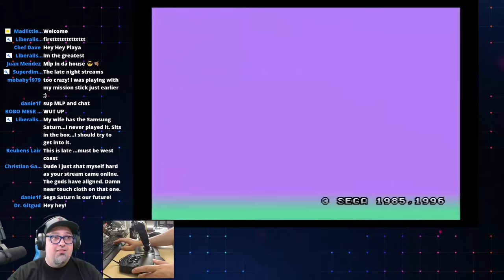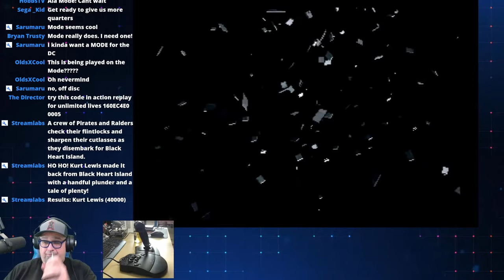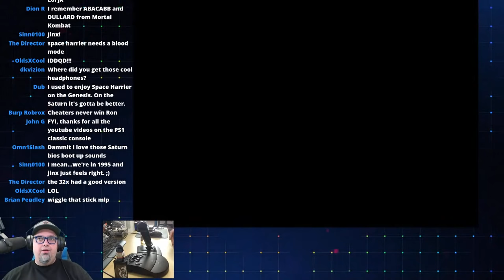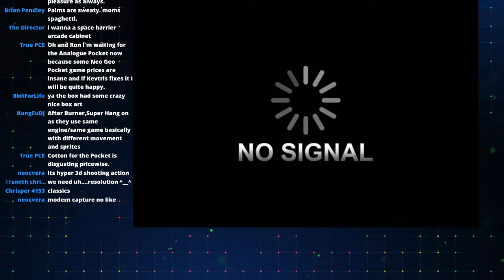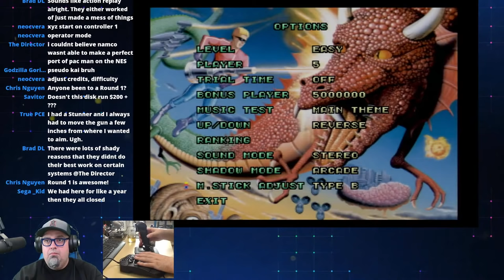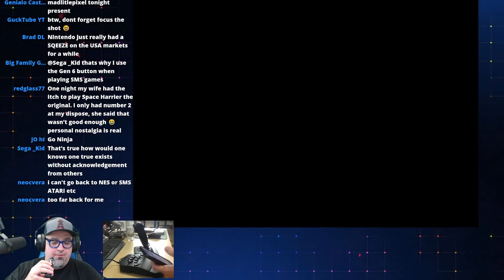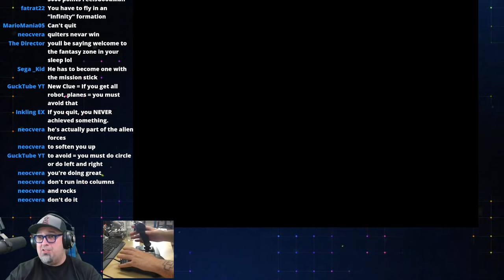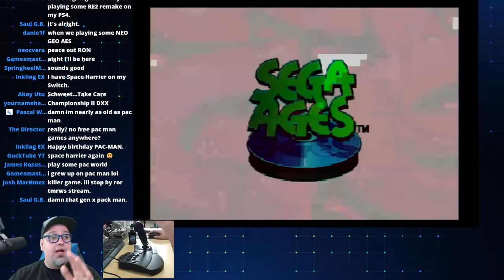Sega Saturn Space Harrier Played With The Mission Stick!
Space Harrier played on the Sega Saturn using the Mission Stick!!!

AUDIO:
Mic - Shure SM7B